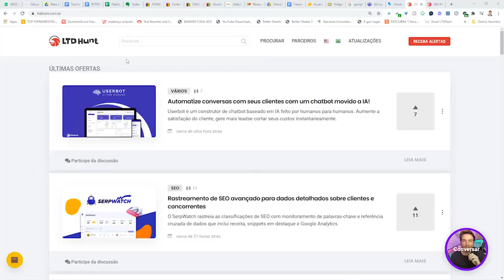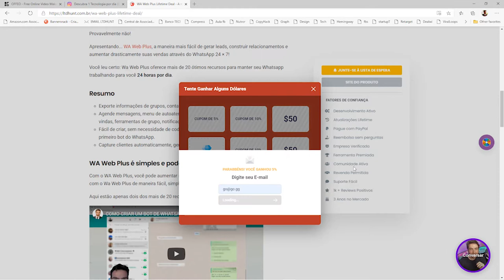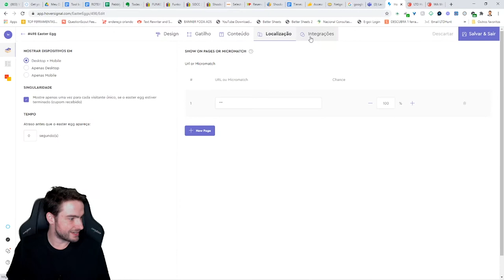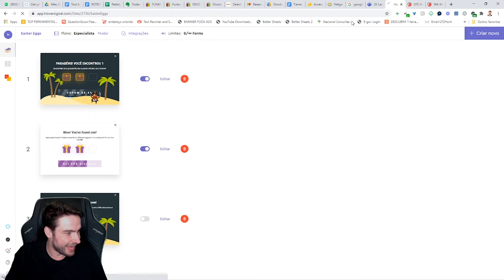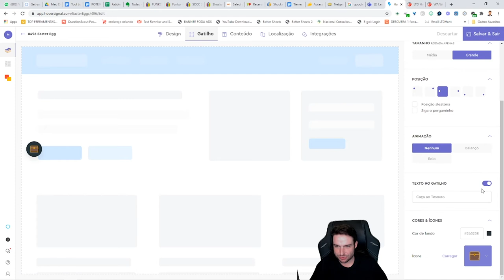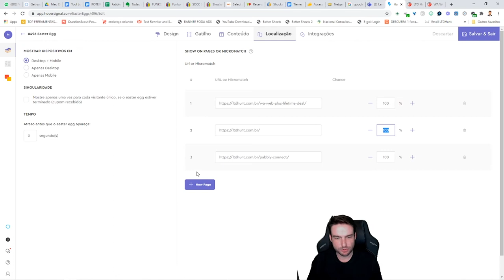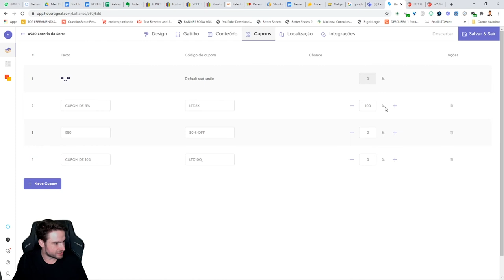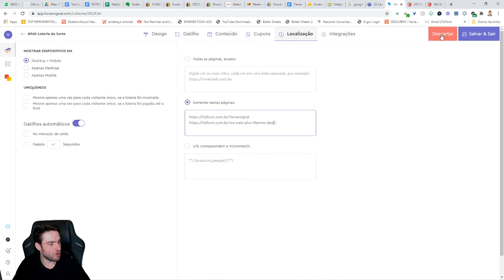Dica de Ferramenta para Gamificação de websites Hoversignal - Loteria - Raspadinha - Whatsapp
Olá! Hoje quero te mostrar uma dica de ferramenta de gamificação da websites em wordpress, html ou qualquer site que voce tenha. A ferramenta se chama hoversignal e possui mais de 10 widgets para você usar com seus clientes